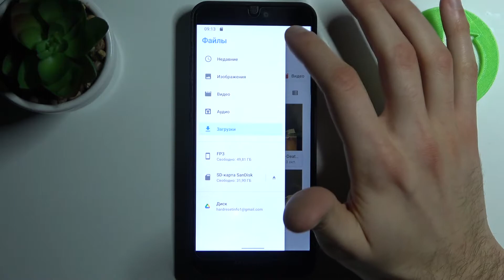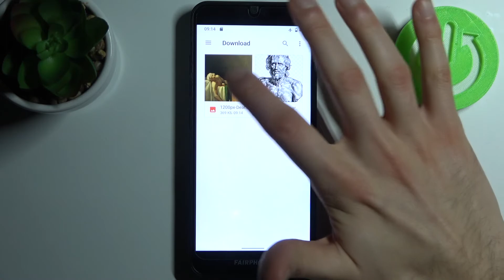FAIRPHONE 3 | Как перенести данные с внутренней памяти на карту памяти на FAIRPHONE 3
Чтобы узнать больше полезной информации для FAIRPHONE 3, посетите наш сайт: hardreset.info/ru

Всем привет, дорогие друзья, в этом видео мы покажем вам как на FAIRPHONE 3  пересылать файлы. Для того чтобы пересылать файлы на FAIRPHONE 3 вам нужно посмотреть наше видео. Следуйте нашим инструкциям и у вас получиться переслать файлы на FAIRPHONE 3. Пересылание файлов на FAIRPHONE 3 и с FAIRPHONE 3 не будут для вас помехой после просмотра нашего видео.

Как пересылать файлы на FAIRPHONE 3? Как принимать файлы на FAIRPHONE 3? Как перекинть файлы с FAIRPHONE 3? Как перекинуть фалйы на FAIRPHONE 3? Как получать файлы на FAIRPHONE 3?